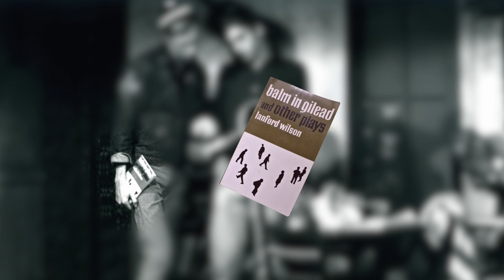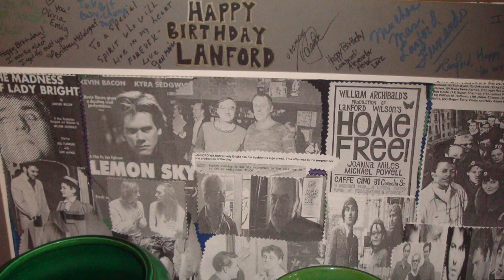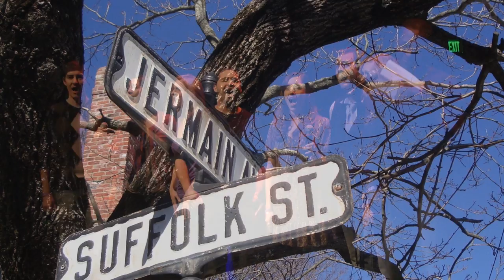Norm Lewis sings "Precious Moments" from RAINDOGS, a new musical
In a tribute to the playwright Lanford Wilson,  Broadway star Norm Lewis sings "Precious Moments" from the new musical RAINDOGS,  based on Lanford Wilson's first successful and ground-breaking play, "Balm in Gilead".  This took place at a Remembrance for Lanford at the Kirk Douglas Theatre,  Los Angeles, 2102. Many thanks to Chuck London for the wonderful photos of Lanford, and to Cyndi Coyne for producing the event.